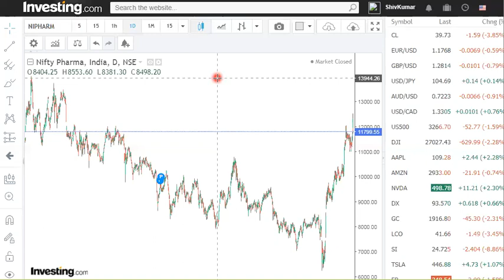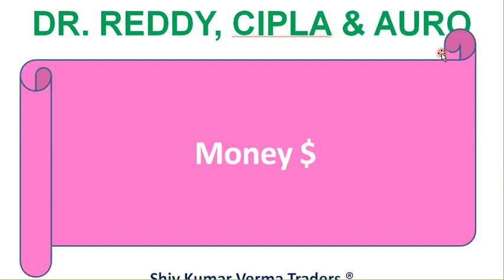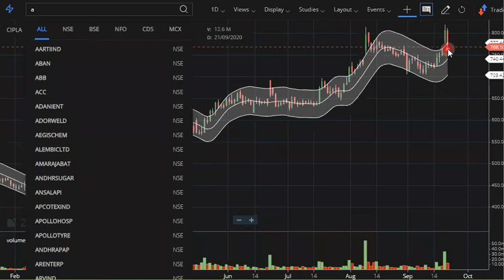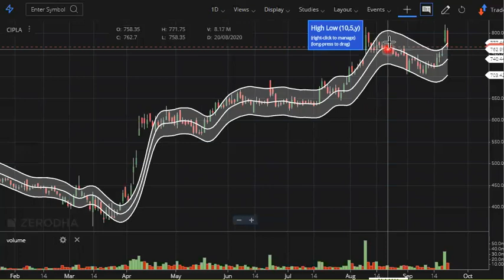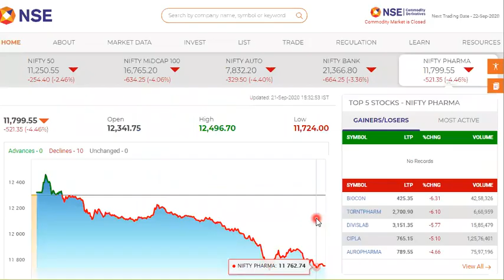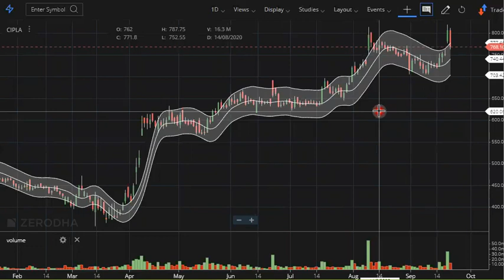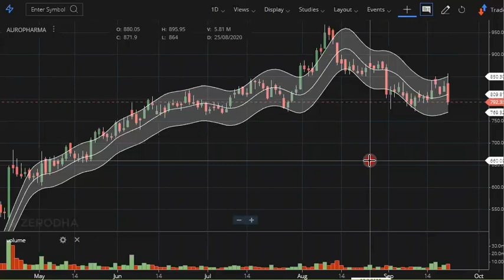Is Pharma Sector Rally Over? Dr. Reddy, Cipla, Auro Pharma share target for corrections.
In this video we will learn about Is Pharma Sector Rally Over? Dr. Reddy, Cipla, Auro Pharma share target for corrections.
00:02
01:06 a) Long Term Investors, they will learn about - Investments ideas India, Why its share price is going up down?  Breaking News India Stock Market, investment plans, investment multiplier, investment options in India, buyback of shares, big investment business ideas in India, growth stocks India, Growth Stocks to Buy Now, Price to book ratio, price action strategy, price action trading, Momentum Stocks, Momentum Strategy Trading, Bargain Stocks, Best Bargain Stocks 2020, Bullish Stocks to buy Now, Bullish Share for Tomorrow, Bullish Strategy for Intraday, Intraday Trading, Margin Trading, Latest Stocks to Buy, stock tips for tomorrow, stock tips for today, Undervalued Stocks, Undervalued Stock Analysis, Undervalue shares 2020, Promoter Holding Pledged, 52 week high low strategy, 52 week low stock to buy,
02:03 b) Beginners in stock market, they will learn about - Basics of share market for beginners, basics of trading stocks, basics of investing in stocks, basics of trading stocks in india, basics of stocks, basics of finance, share bazar india, share bazar me invest kaise kare, earn money from home, earn money online in India, Investment in share market, Value investing in Hindi, day trading for beginners, day trading strategies, Day Trading, Stock Market in Hindi, tips for stock market beginners.

03:34 Q2 What will you Learn after watching this video?
Dr. Reddy Share Price , Dr. Reddy Share News,Why India Stock Market crash today?, Dr. Reddy Share Price Today, Dr. Reddy Share Latest
News, Dr. Reddy Share Target, India Stock Market Share Analysis , Why India Stock Market is down? , AuroPharma Stock Analysis, AuroPharma Stock Technical Analysis, AuroPharma Stock
Latest News, Cipla Stock News,  Cipla Stock Today, Cipla Stock Price, Cipla Stock View , Why Dr. Reddy is falling?, Why Cipla share is down?,VermaTraders
1) What are the top Stocks in News today?
2) What Stocks are expected to rise today?
3) What stock should I Invest in today?
4) Which share will go up tomorrow?
5) What is the stock market doing today?
6) Where to invest money?
7) Why share price is going down?
8) Which investments have best returns?
9) Which stocks to buy?
10) Which Stocks to buy for long term?
11) What are the best stocks for beginners?
12) What are the best stocks to buy for 2020?
13) What are the best Profitable stocks today?
14) What are the best stocks for short term?
15) What are the Best stocks during recession, downturn, correction?

Yours
ShivKumar VermaTraders